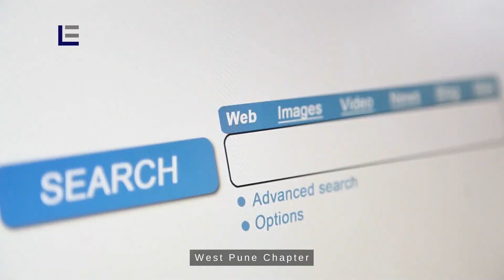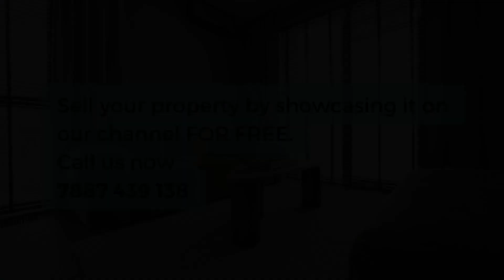Luxurious apartment at Prabhat Road- Pune | 2600 sft Carpet Area | Ready Possession with great view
4.5BHK Luxurious Apartment for sale at Prabhat Road. Spacious rooms with premium fittings and finishes located in the heart of Pune.

Property Details:
- Location: Main Prabhat Road - Pune
- 4 bedroom, 1 servant room, store, Living, dining and Kitchen
- All 4 bedroom have attached toilets + One Powder Room
- Carpet Area: 2613 sft
- Servant with attached room with separate access from the floor lobby
- 2 terraces overlooking 2 different views.
- Modular Kitchen with separate utility area for your washing and cleaning activities
- Only 2 apartments on the floor,  G+10 storied tower
- 2 Lifts, 2 staircases in the building
- Spacious Building lobby at the ground level with waiting area for guests
- Covered Swimming pool & Gymnasium
- 100% power back-up in all the flats
- 24/7 security, CCTV surveillance, controlled access
- 4 reserved Car parking
- To know the price, view photos, floor plan and exact location please view this webpage

Lifestyle Estates